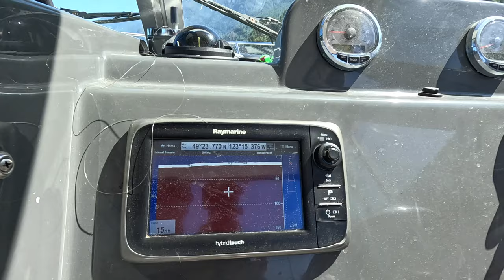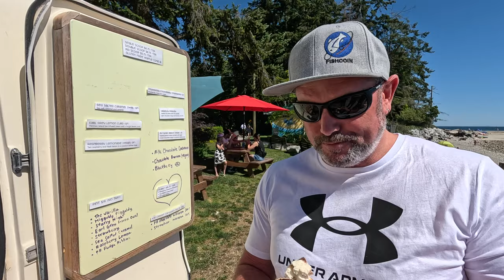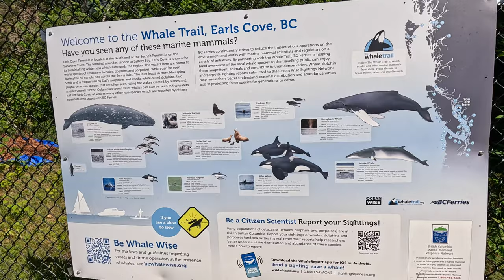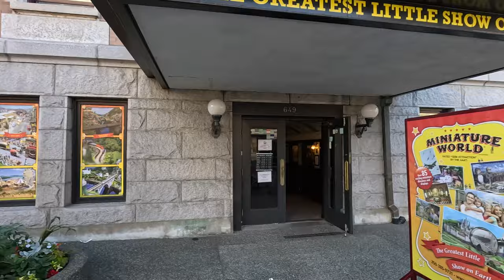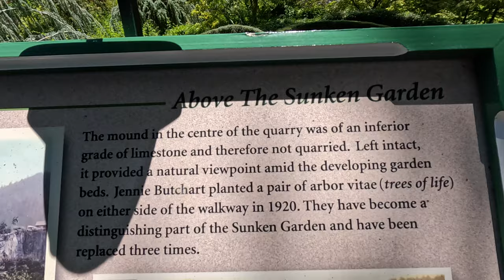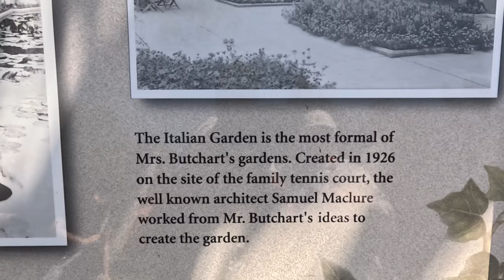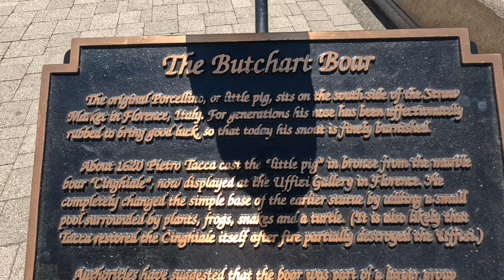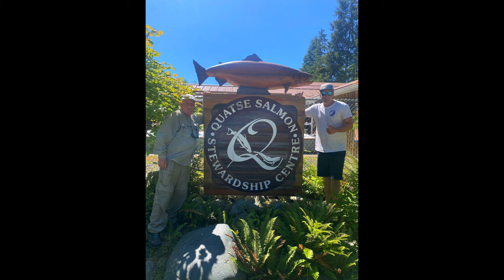Memorable trip to Vancouver island July 2024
John Walker and Paul Brown visit Johns son Josh Walker on Vancouver Island who is over on a business trip.